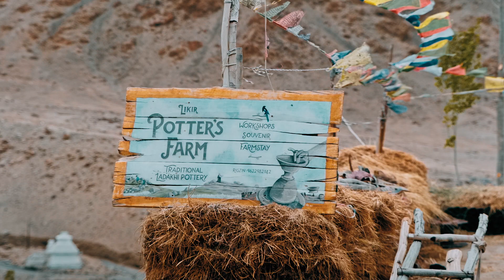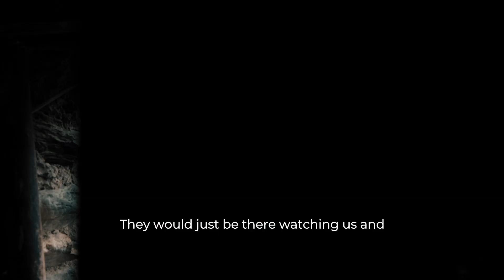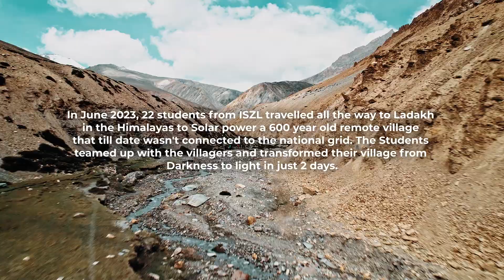ISZL - GHE Climate Action Expedition 2023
In June 2023, 22 students from ISZL travelled all the way to Ladakh in the Himalayas, to join the GHE team on an expedition to solar power a 600 year old remote village that till date wasn't connected to the national grid. The students teamed up with the villagers and transformed their village from Darkness to Light in just 2 days.

These students deployed simple technological solutions on the ground, that are not only reliable and resilient but will also play a major role in enabling these indigenous communities to stop migrating from their native lands due to lack of basic infrastructure and climate crisis.